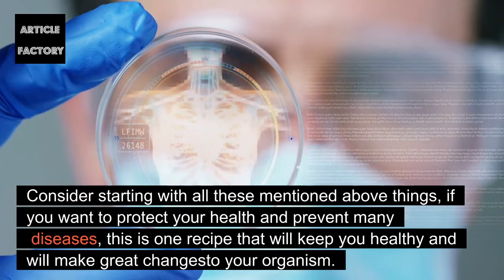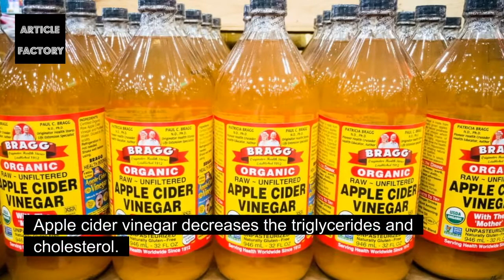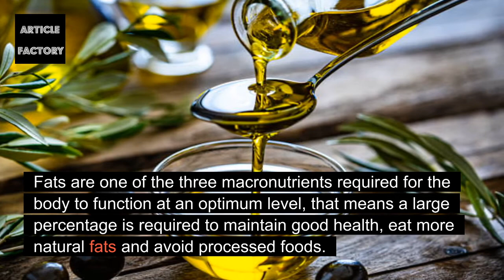Natural Remedies For High Blood Pressure !!